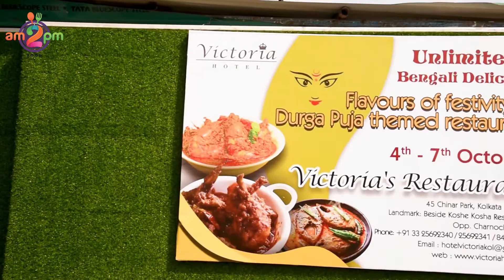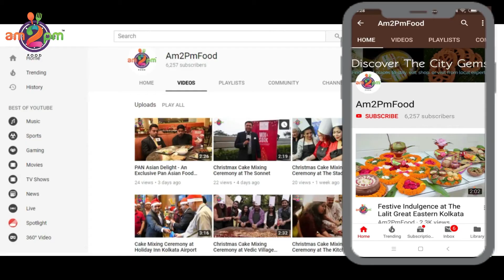Durga Puja Special Buffet Launch at Hotel Victoria, Chinar Park